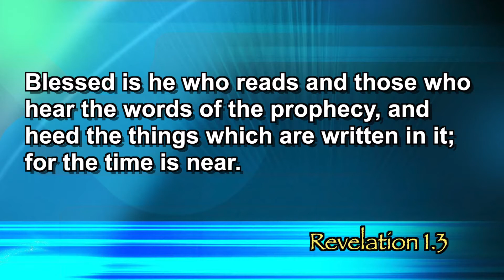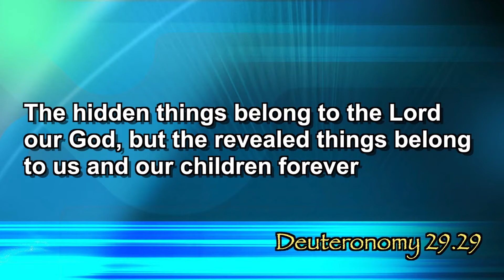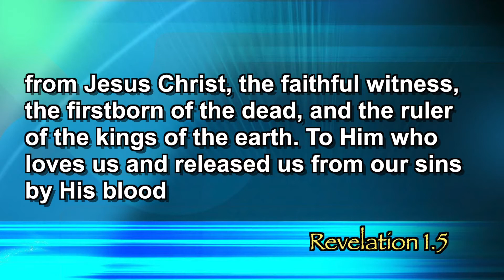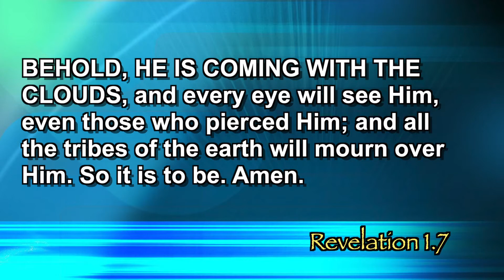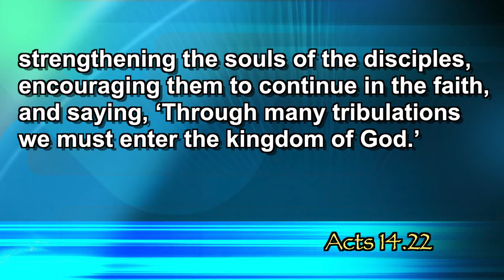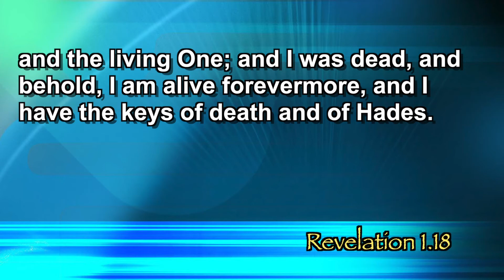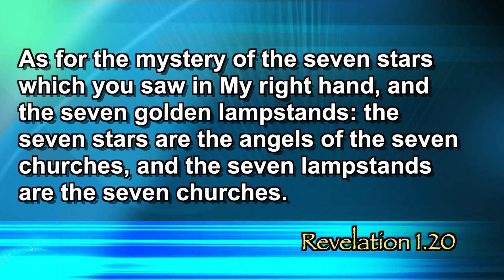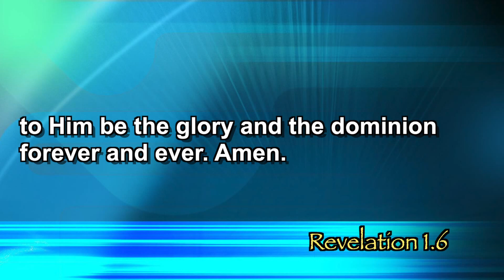"Calm In the Eye of the Storm" (Revelation 1)